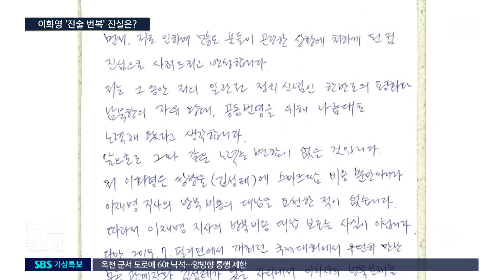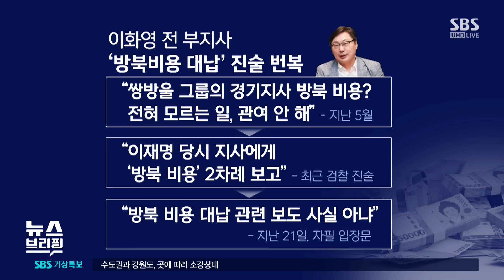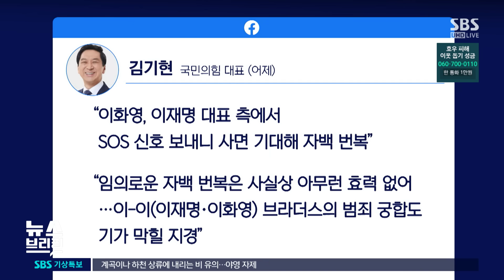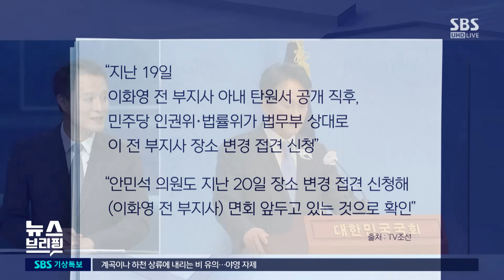이화영 입장 또 뒤집혀?…주목되는 내일 재판 진술 / SBS / 편상욱의뉴스브리핑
■ 대담 : 김근식 전 국민의힘 비전전략실장, 전재수 더불어민주당 국회의원, 정하석 SBS 논설위원

● 이화영 '진술 번복' 진실은?

"내일 쌍방울 대북 송금 사건 재판 개최·이화영 진술 예정…어쩌면 진실 밝혀질 수도"

전재수 / 더불어민주당 국회의원
"이화영, 윤 정부 3년 남았는데 사면 기대하고 진술 번복?…김기현, 정치적 주장하려면 납득 가게 하길"

정하석 / SBS 논설위원
"민주당 입장선 이화영 진술 번복 등 발언 하나하나가 큰 영향 미치는 상황…내일 재판 진술이 가장 중요"

● 이재명 체포안, 넘어올까

"검찰, '이화영 7월 초 사전 보고 진술' 토대로 철저한 준비…이재명 영장 청구 가능성 높아"

"아직 이재명에게 영장 청구 안 돼 예단 일러…검찰, 체포안 청구하면 이재명 약속 지킬 듯"